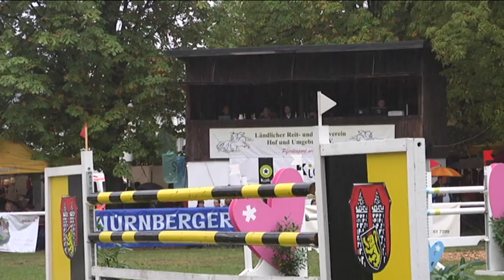5. Hofer Springtage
Zu sagen, sie sind ins Wasser gefallen, die 5. Hofer Springtage, das wäre übertrieben. 3 Tage ist das Wetter richtig gut und die Prüfungen ziehen richtig viele Zuschauer zum Reitplatz am Theresienstein. Nur der Sonntag der tanzt dann aus der Reihe – denn da kommt das, was von ganz vielen schon lange herbeigesehnt wurde – der Regen. Für die Freunde des gepflegten Reitsportes  hätte der auch gut noch einen Tag warten können – hat er bekanntlich nicht – so ist es dann ordentlich nass beim Großen Preis von Hof – dennoch verfolgt von denen, die gesagt haben: „Wir machen es wie die Reiter – stellen uns den widrigen äußeren Bedingungen.“